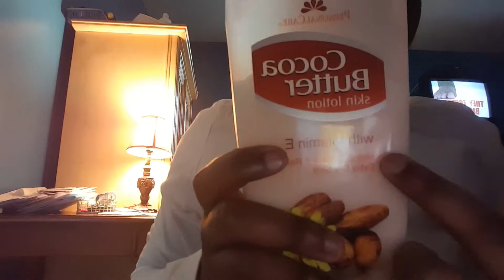My morning routine